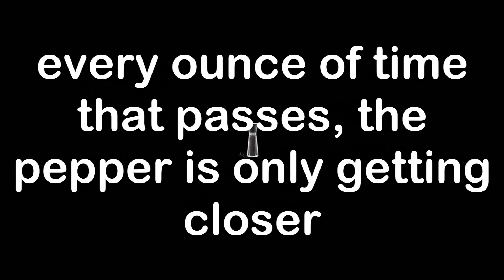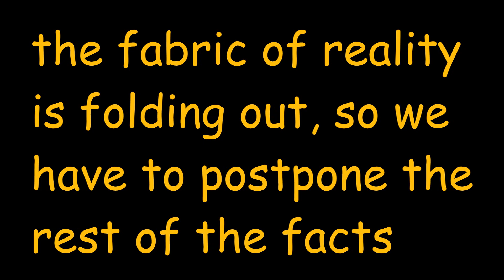pepper facts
a parody of timotainment's salt facts, which has similar dialogue